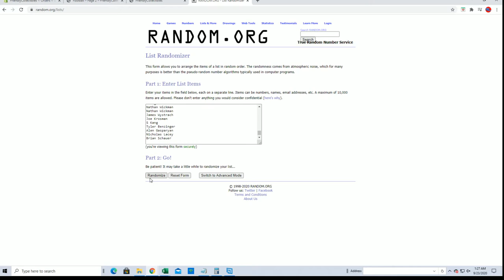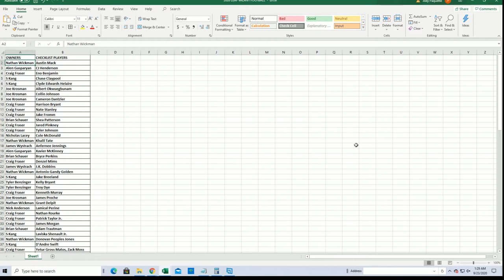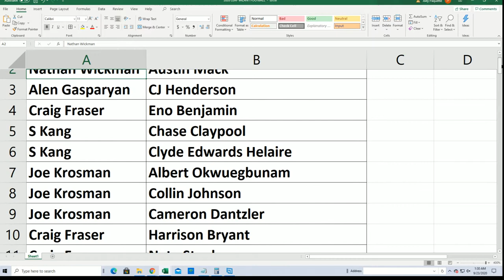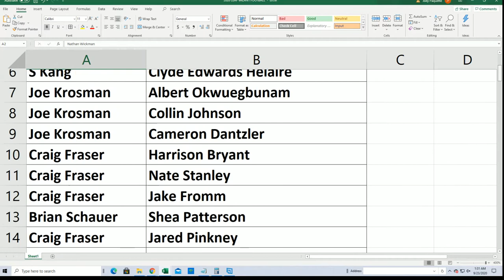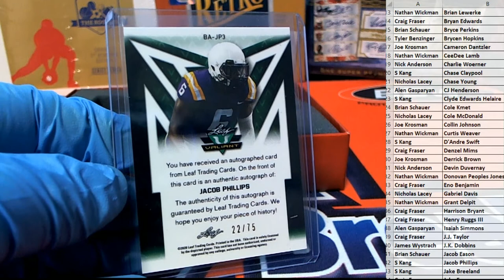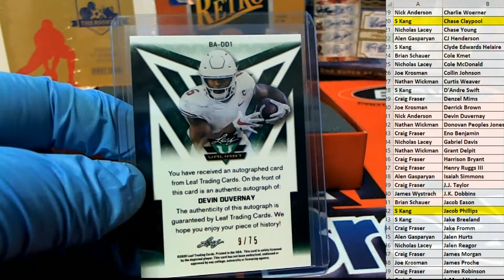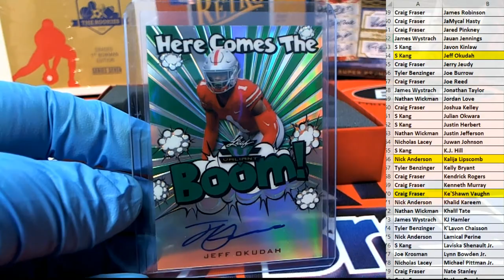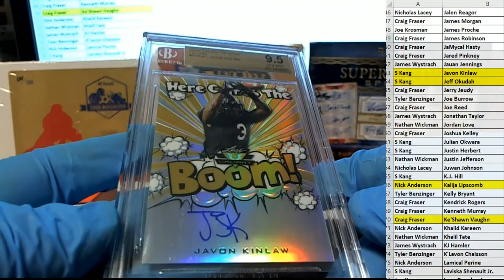2020 Leaf Valiant Football Jumbo ID 20VALJUMB113